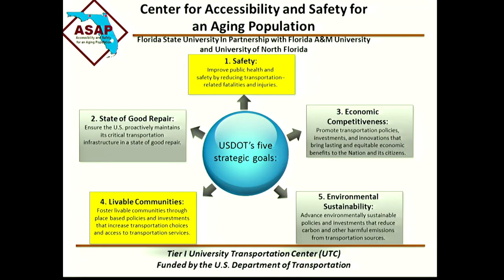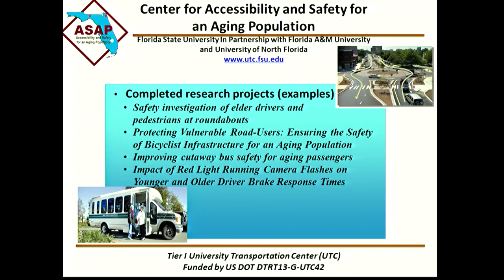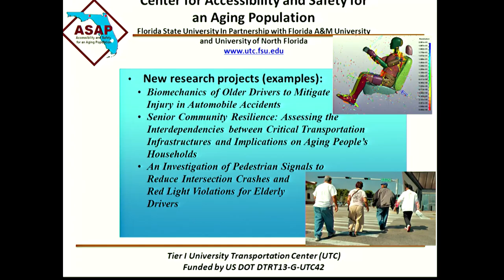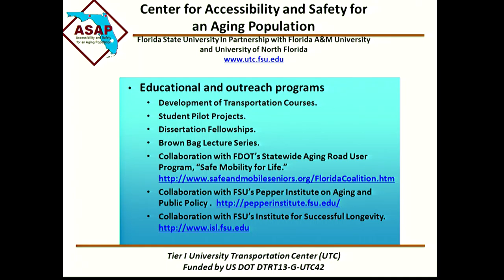Jun-Seok Oh, PhD and John Sobanjo, PhD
Remarks from Dr. Oh of Western Michigan University, Transportation Research Center for Livable Communities (TRCLC)and Dr. Sobanjo, of Florida State University, Accessibility and Safety for an Aging Population (ASAP)

ATLAS Center Meeting the Challenges of Safe Transportation in an Aging Society Symposium